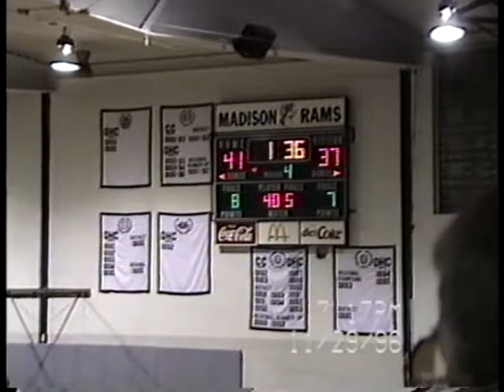Shelby Whippets v. Madison Rams - Junior Varsity - Nov 29, 1996